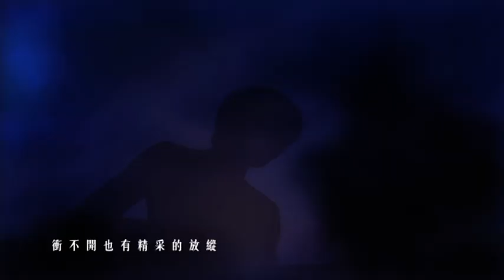周國賢 Endy Chow《天馬行空》Official Music Video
周國賢 Endy Chow《天馬行空》

作詞：周博賢
作曲：周國賢
編曲：周國賢
監製：周國賢．Goro Wong

犁地灌水於後花園耕種
剛收割蕃茄煮餸
湯碗中  甜美感動

憑著插畫繪寫人與事面容
可得到世間認同
辛勞中  最想靈魂感染大眾

不過看似純屬發夢
天馬要上半空卻負重
給指控  永遠給指控
可洗脫指控只得小眾

不過原來持續發夢
嘲笑偶爾可變動容
一起衝，你我一起衝
衝不開也有精采的放縱

憑越野單車參賽歐洲飛縱
上路由爸媽歡送 (熱切願我成功）
胸膛中  無畏感動

人類再不爭產能世界大同
階級間再不分輕重
壓迫  無蹤
炮火  再也不會服眾

或者當日也曾有火種
但擔心去路其實不通
然後大計跌入四維國度失蹤
就此捲入既定軌跡中
天天照例運行在虛空
像循序漸進等夠鐘 Oh
是否甘心永遠被動

不過愛上胡亂發夢
知道上到半空會極凍
傷心與淌血必經之痛

衝不開也有不枉的放縱